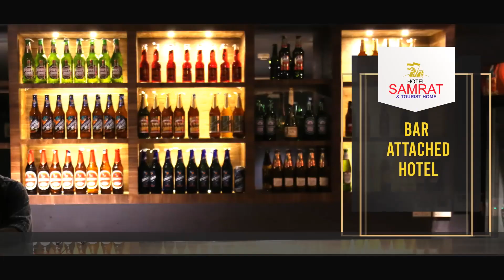എരുമമുണ്ടയിലെ പോസ്റ്റ് ഓഫീസിന്റെ നവീകരിച്ച കെട്ടിടം ഉദ്ഘാടനം ചെയ്തു